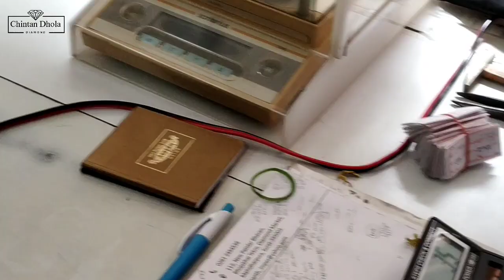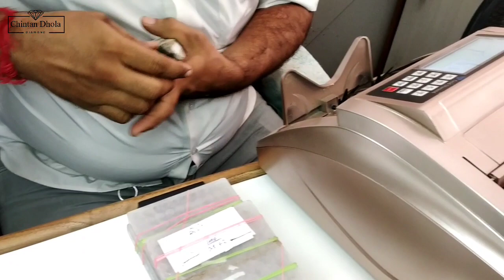રફ હીરા અને તેનું સેલિંગ | Chintan Dhola